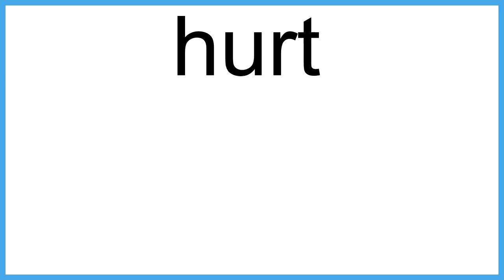hurt meaning | Vocabulary for Kids | Children's Dictionary | Learn English Vocabulary